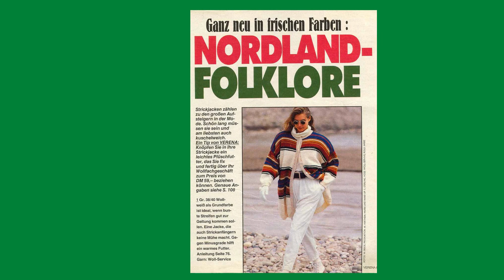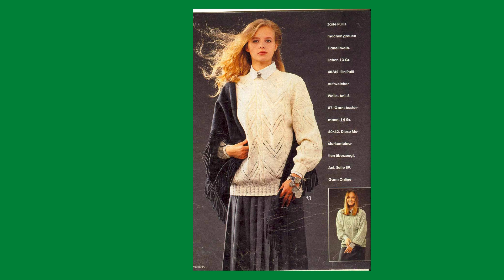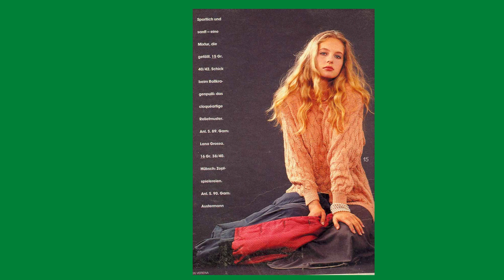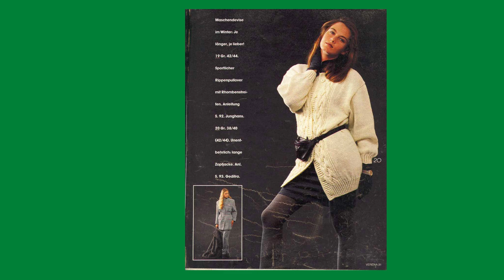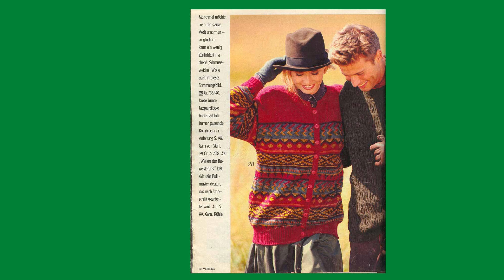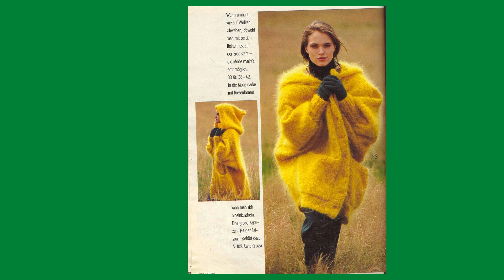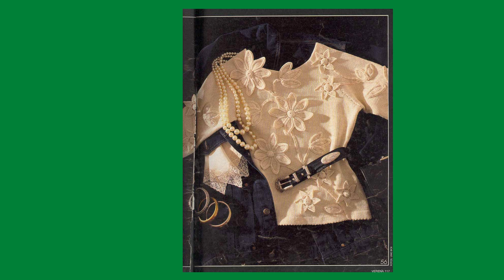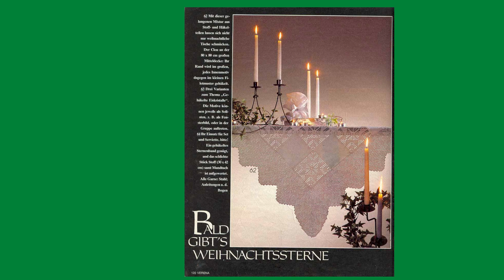VERENA 11/1990 - ОБЗОР - ПОДПИСЫВАЙТЕСЬ - НА КАНАЛЕ МНОГО ВСЕГО ИНТЕРЕСНОГО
Представляю вашему вниманию журнал по вязанию VERENA 11/1990, в котором находится изделия женской, мужской и детской  одежды связанные спицами. В видео есть схемы и описание к представленным моделям и вы сможете любую модель связать.